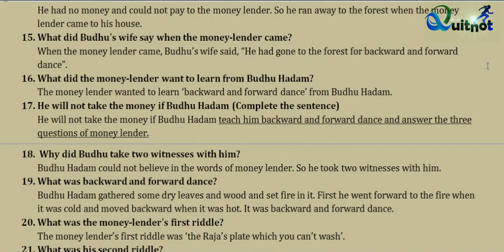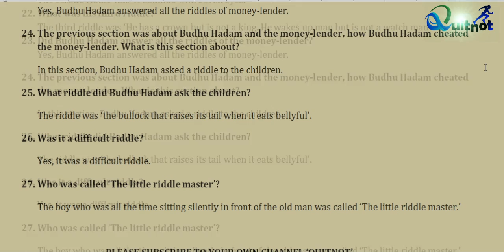The Riddle Master 1